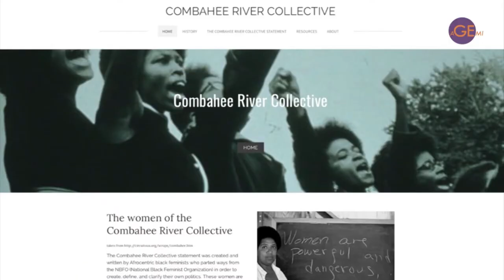7.1 - introduction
In this introductory segment, we introduce the background and context to the term, including the primary notion that gender is only one aspect of our identity.